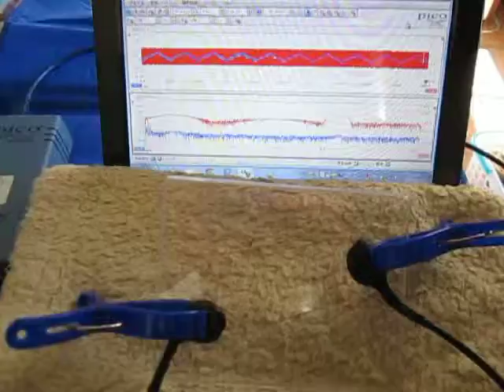超音波「音圧測定装置（超音波テスター）」の実験動画 ultrasonic-labo